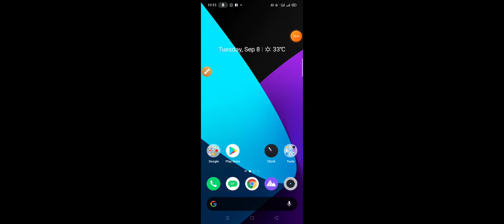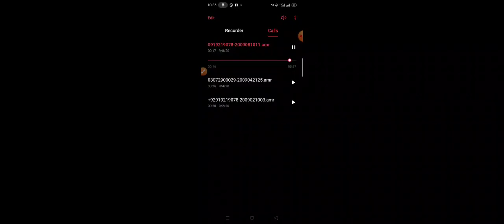KPK police Apply date || KPK Police ETEA New apply date || police past paper || KPK Police jobs 2020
حل شدہ ٹیسٹ حاصل کرنے کے لیے نیچے لنک پر کلک

All the interested candidates can apply. For more details about advertisement & jobs visit to our